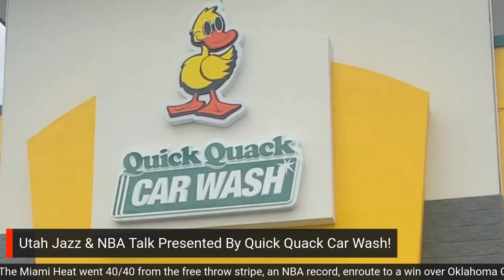Utah Jazz Fans Crushed It For Donovan Mitchell!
The Utah Jazz welcomed Donovan Mitchell back to Salt Lake City as the Utah Jazz took on the Cleveland Cavaliers. Utah Jazz fans welcomed Donovan Mitchell with a loud applause and continued love from Utah Jazz fans! It was a great night for the Utah Jazz and Donovan Mitchell!

The Monty Show is presented by The Advocates Injury Attorney's!
Mention The Monty Show for a free consultation!

For all the best BBQ equipment, rubs, sauces, and spices, go to BBQ Pit Stop